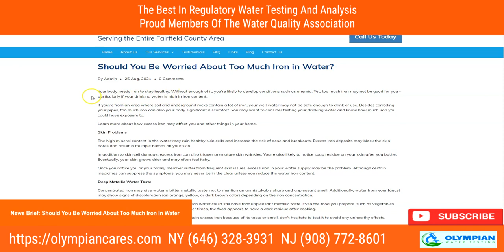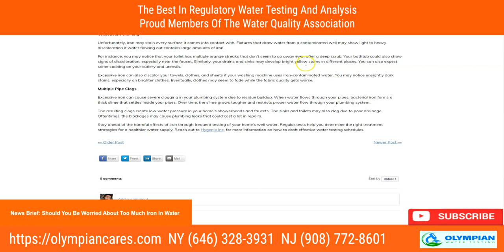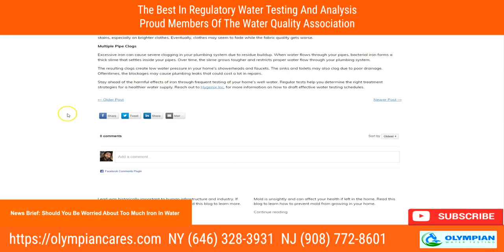Iron in Water Testing Services - Should You Be Worried About Too Much Iron In Water